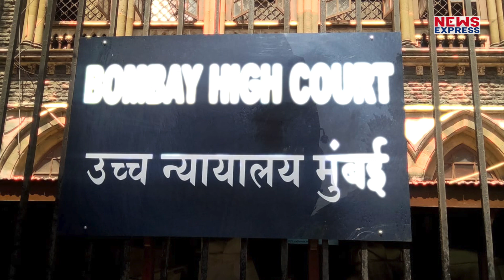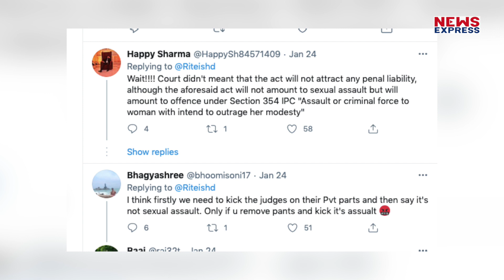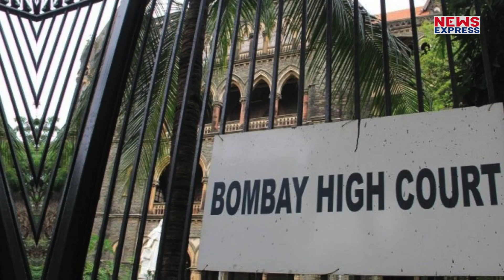‘Skin to Skin Contact’ पर Bombay HC को लगी फटकार ! SC ने मांगी विस्तृत जानकारी !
बॉम्बे हाईकोर्ट के फैसले पर सुप्रीम कोर्ट ने रोक लगा दी है। साथ ही हाईकोर्ट से इस पूरे मामले में विस्तृत जानकारी भी मांगी है।